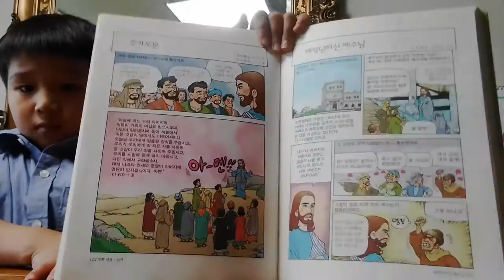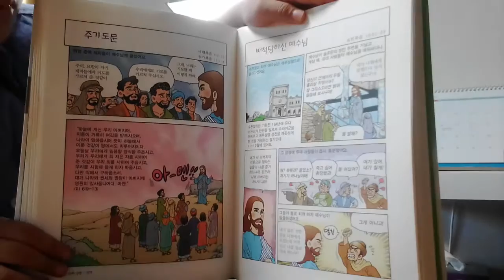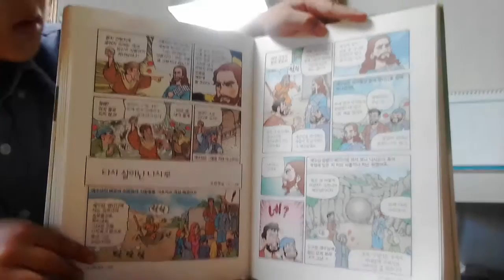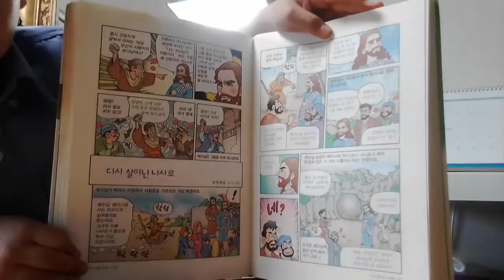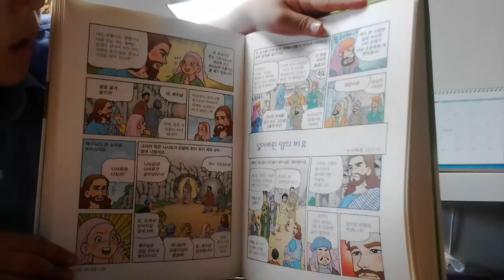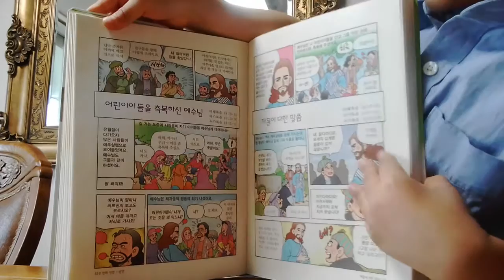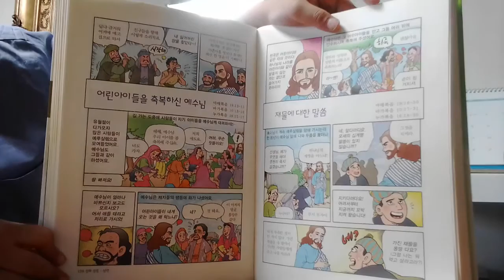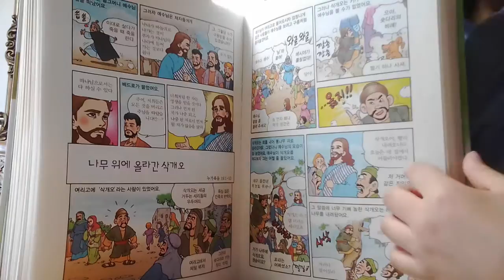‹Kids›Soo：어린이신약만화성경 읽어주기 – 20170429 171138